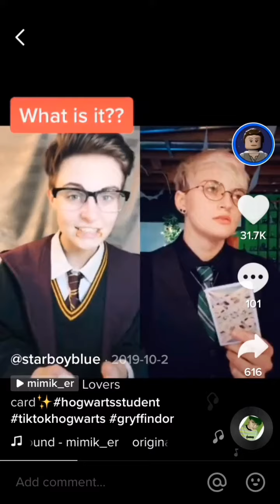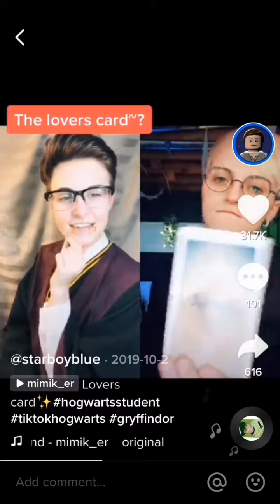TikTok💚Starboyblue&Mimik_er❤️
Mimiker

Falling-Stars-Cosplay